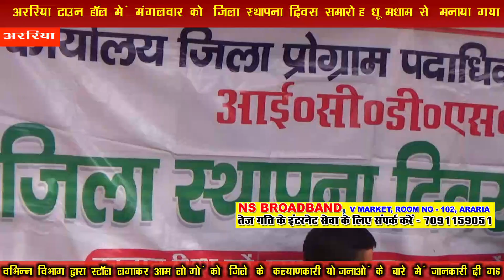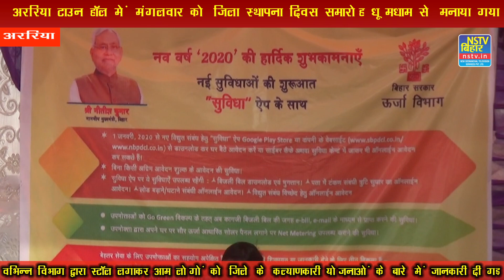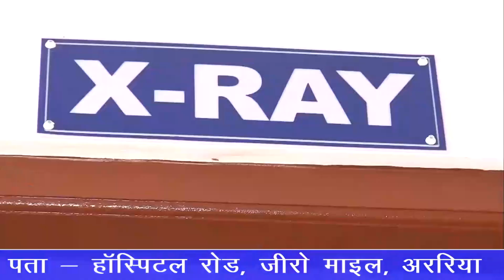अररिया टाउन हॉल में जिला स्थापना दिवस समारोह धूमधाम से मनाया गया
स्थानीय टाउन हॉल अररिया में मंगलवार को जिला स्थापना दिवस समारोह धूमधाम से मनाया गया। समारोह में विभिन्न विभाग द्वारा स्टॉल लगाकर आम लोगों को जिले के कल्याणकारी योजनाओं के बारे में जानकारी दी गई। साथ ही नेताजी सुभाष स्टेडियम में फैंसी फुटबॉल मैच का आयोजन किया गया। संध्या चार बजे से सांस्कृतिक कार्यक्रम का आयोजन किया गया था जिसमे कलाकारों द्वारा एक से बढ़कर एक कार्यक्रम पेश किए गए। इससे पहले डीएम बैद्यनाथ यादव, सांसद प्रदीप कुमार सिंह तथा जिला परिषद अध्यक्ष पप्पू अजीम द्वारा टाउन हॉल में फीता काटकर कार्यक्रम का विधिवत उद्घाटन किया।